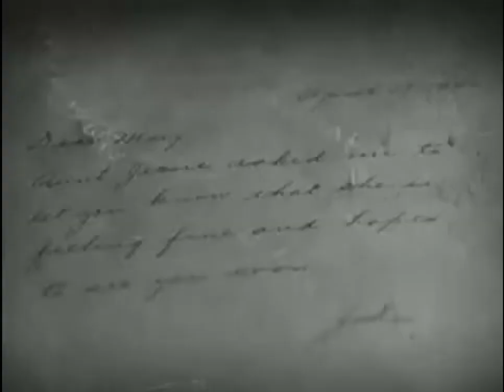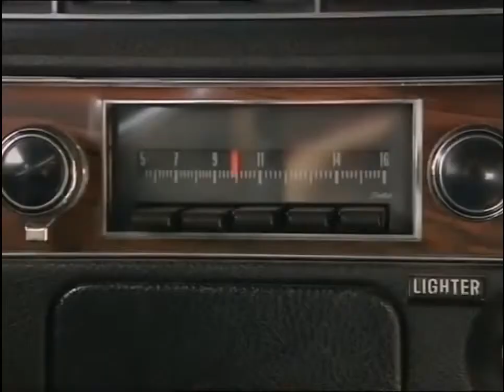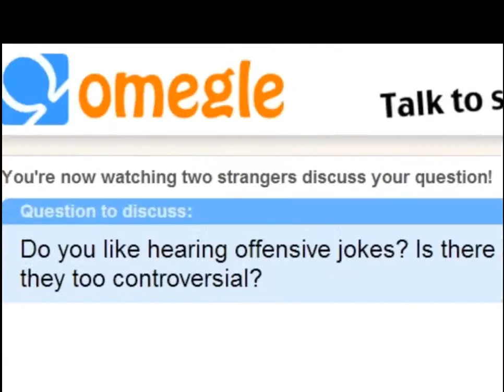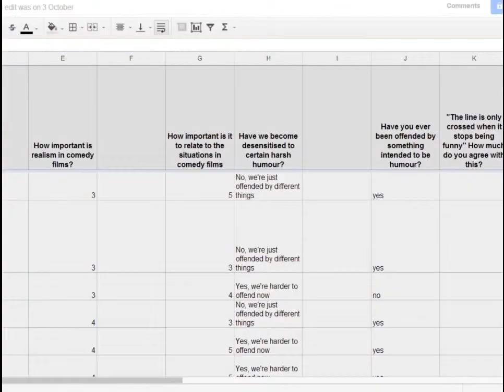Unit 3: Video Presentation - Part 2 - methodology behind the research By Samuel Jones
The second part of the unit 3 video presentation.